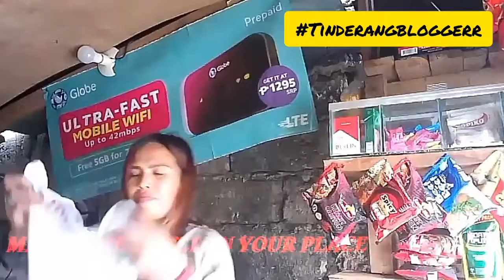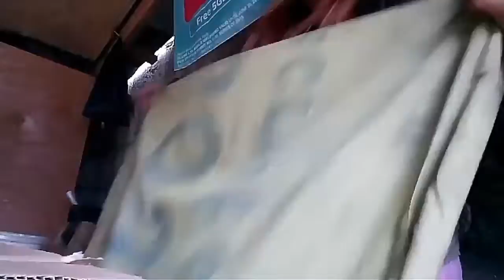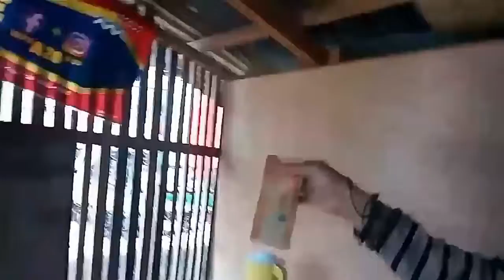KUMIKITANG HANAPBUHAY+ EFFECTIVE SOLUSYON SA VIRUS